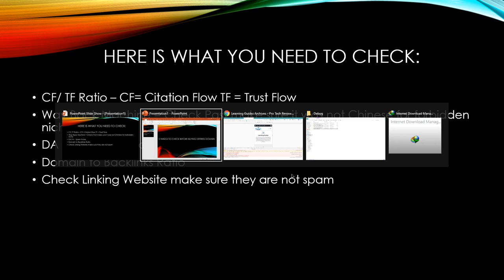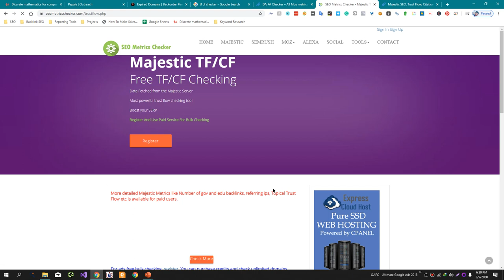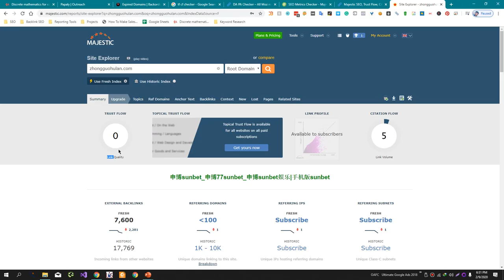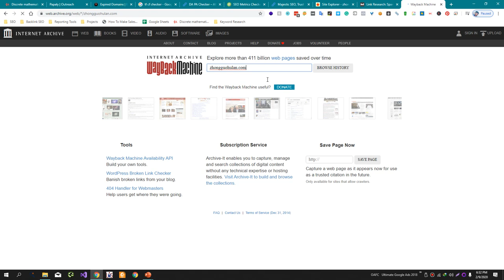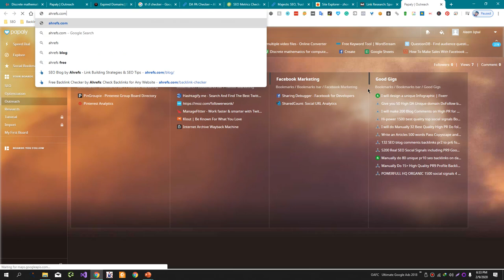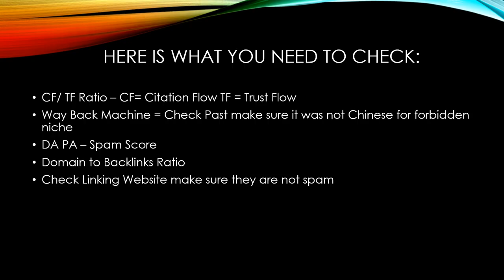5 Things you must check before Buying an Expired Domain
Here are five things you should check before buying an expired domain:

The domain's history: It's important to research the history of the domain to see if it has been used for any spammy or illegal activities. You can use tools like Ahrefs or Majestic to check the domain's backlink profile and see if it has any toxic links.

The domain's age: Older domains may have more credibility and authority with search engines than newer ones.

The domain's traffic: Check to see if the domain has any existing traffic. You can use tools like SimilarWeb or Ahrefs to check the domain's traffic history.

The domain's link profile: Look at the quality and quantity of links pointing to the domain. A domain with a lot of high-quality backlinks is more likely to have value.

The domain's content: Check to see if the domain has any existing content. If it does, make sure it is high quality and relevant to your business or website.

💥💥Vieo Chapters💥💥
00:00 Universal SEO Tool
00:48 Building Dofollow Comment Backlink
03:50 Building Dofollow Forum Backlinks
14:32 Ending

This video includes: